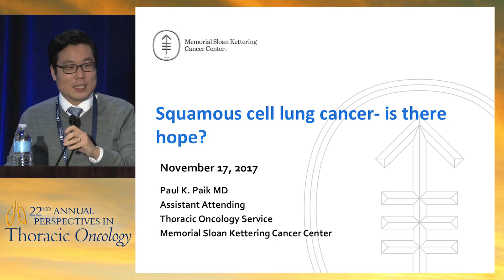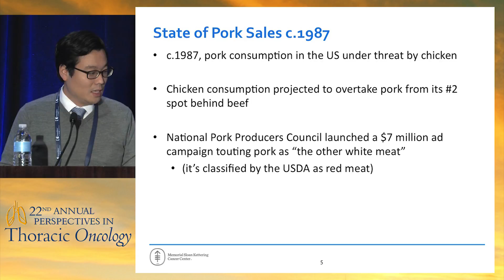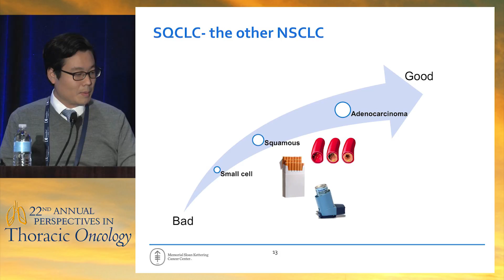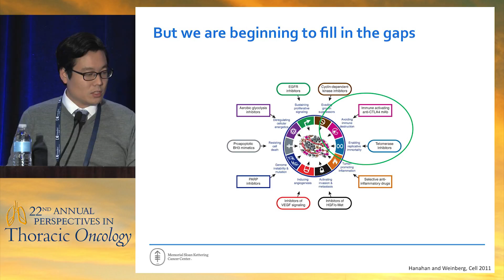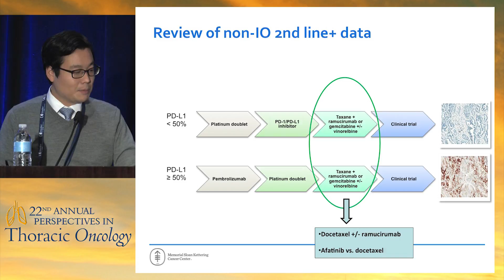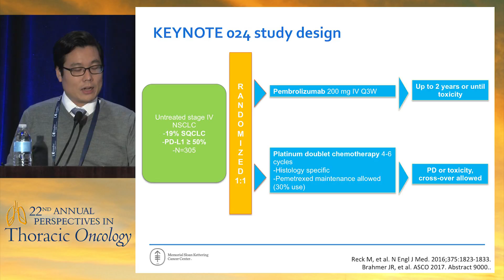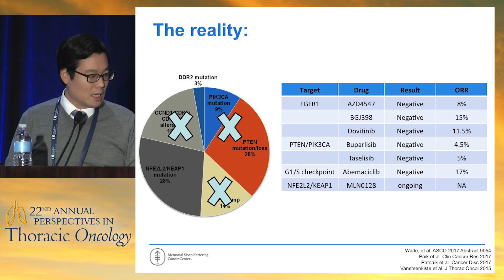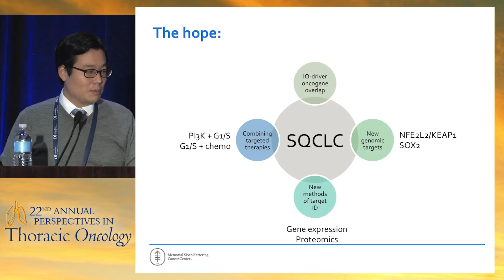Squamous cell carcinoma: Is there hope?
In this presentation from the 22nd Annual Perspectives in Thoracic Oncology, Dr. Paul K. Paik discusses novel therapy for squamous cell carcinoma.